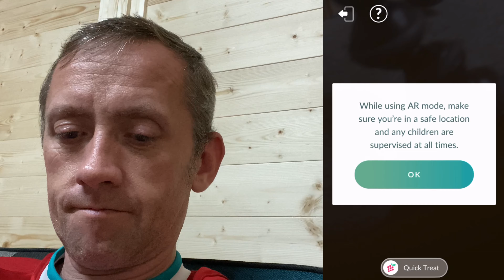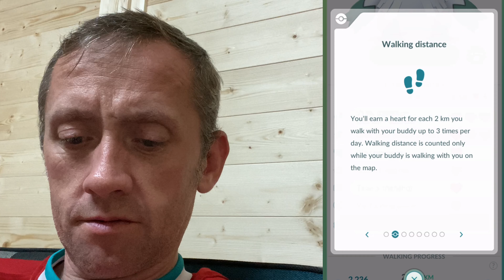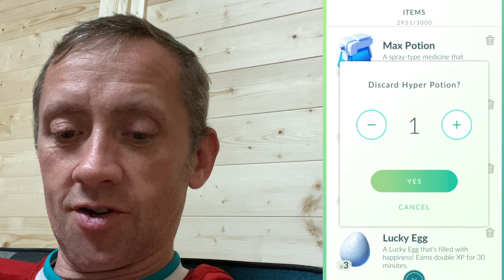Pokémon Go - HERO BADGE 3 to go